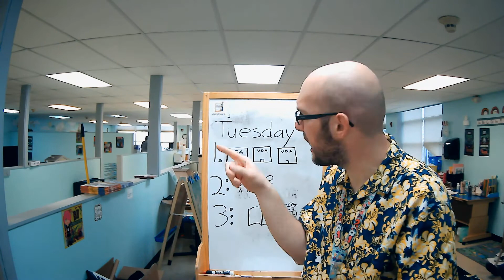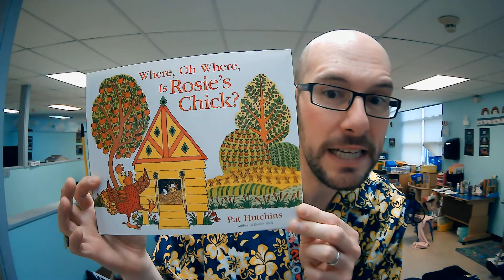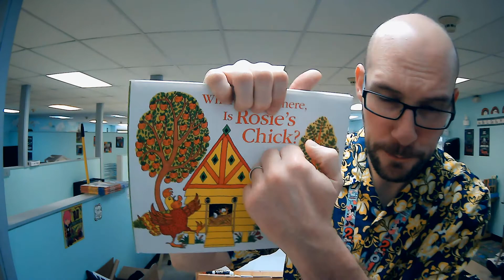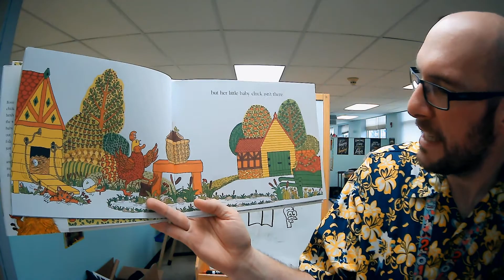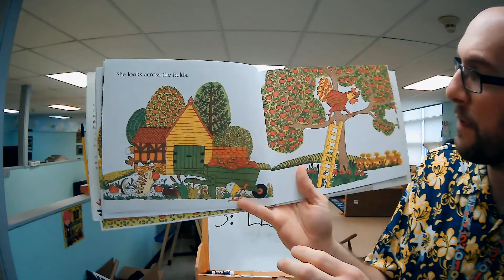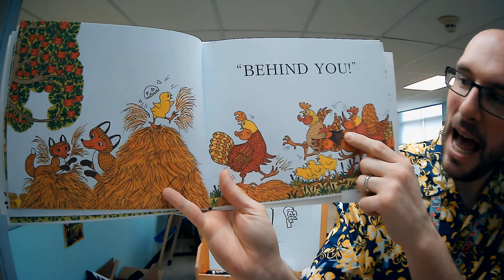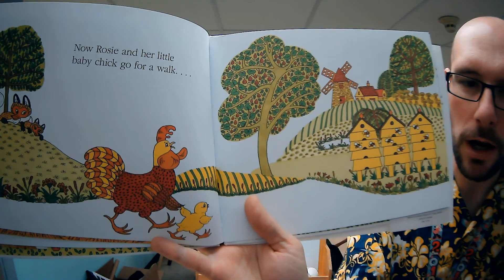Small Groups for Tuesday 11/17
Today we played "Follow the Leader" while going for a pretend walk, like Rosie, and read "Where, Oh Where, Is Rosie's Chick?"